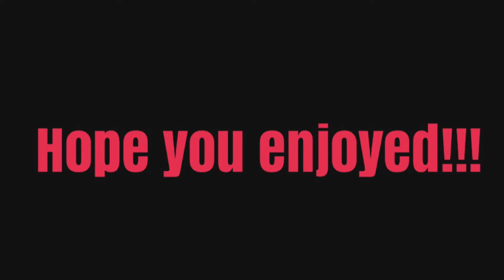Jumper Show Vlog!!